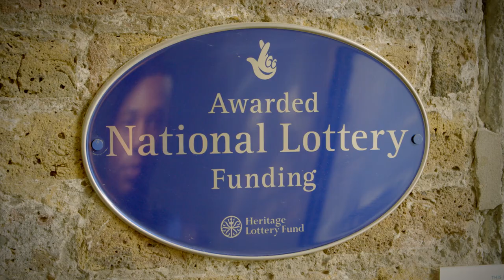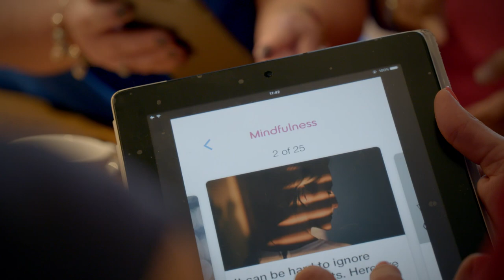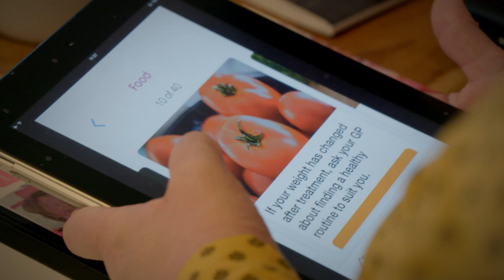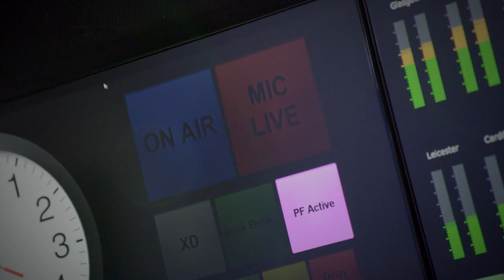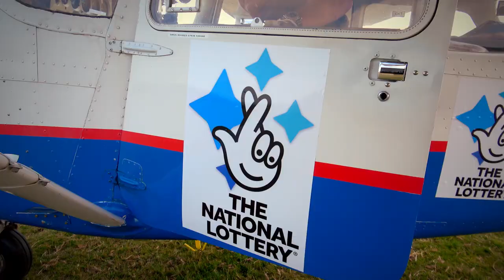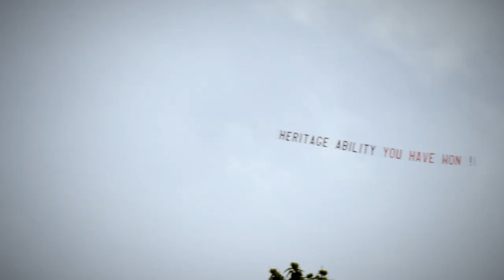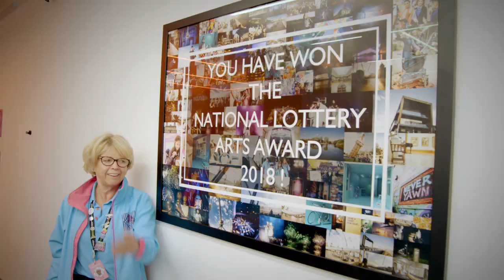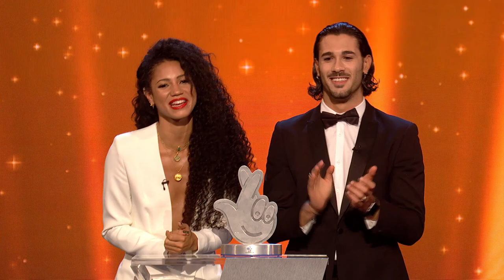The National Lottery Awards 2018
The National Lottery Awards are the annual search to find the UK's favourite Lottery-funded projects and people.

National Lottery players raise £30 million each week for projects and athletes across the UK. The Awards are a great way of celebrating the ordinary people doing extraordinary things with National Lottery funding.